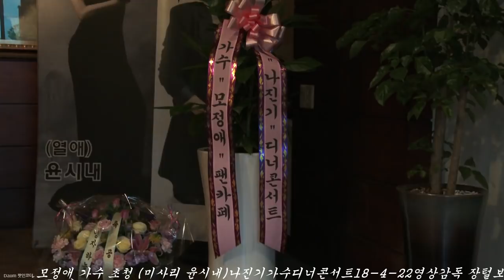모정애 가수(초청&정이나주지말지*인생*여자는눈물인가봐)나진기 가수 디너코서트&미사리 윤시내 열애라이브카페18-4-22영상감독 장털보